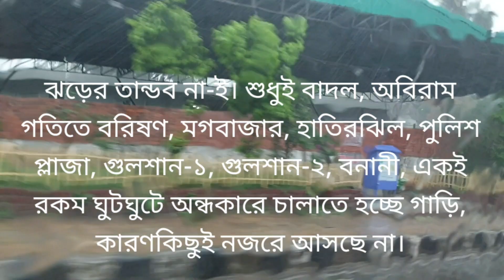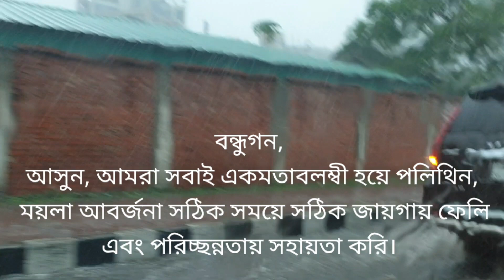ঢাকায় শান্তির পরশ বয়ে দিল ভারী বৃষ্টি।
GR Vlog ঢাকাতে_ঝড়_নাই_শুধুই_ভারী_বৃষ্টি।